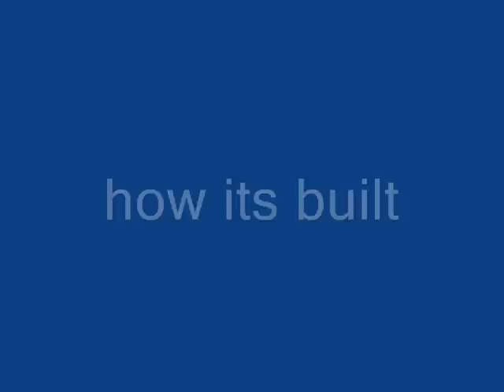how to make my lego turbo truck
how to make my lego turbo truck Brick Tutorials